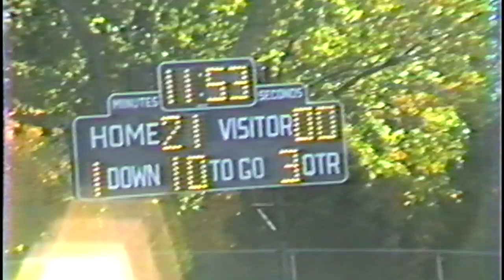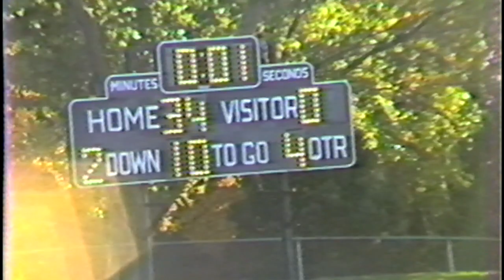1986 WX Varsity Football vs East - Matt Sr